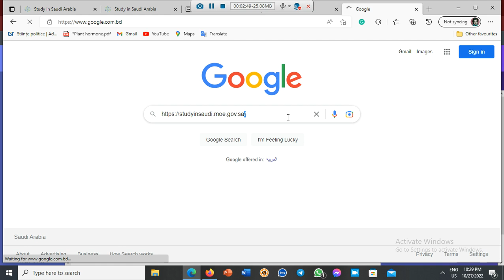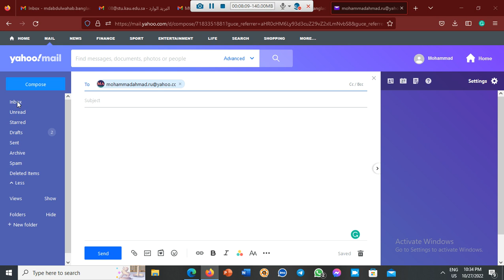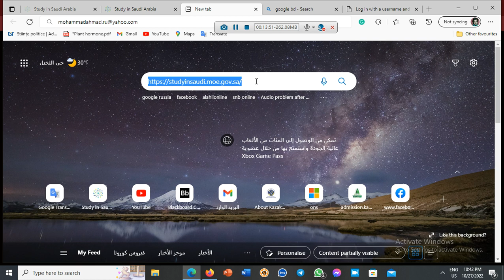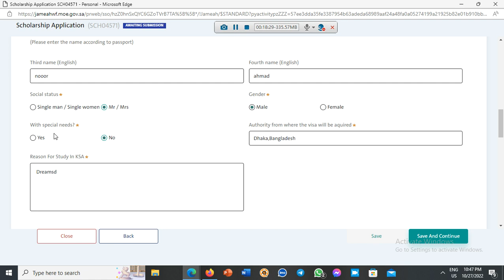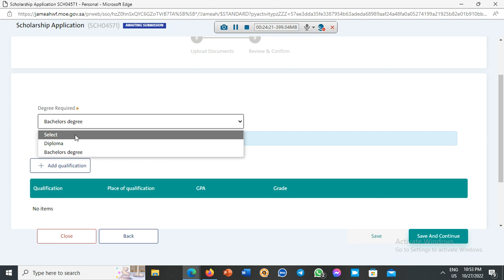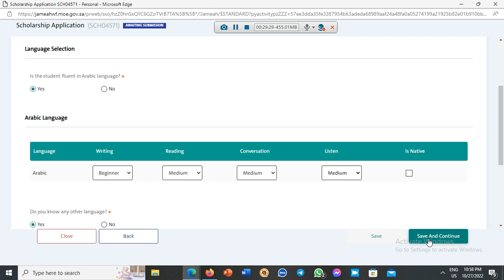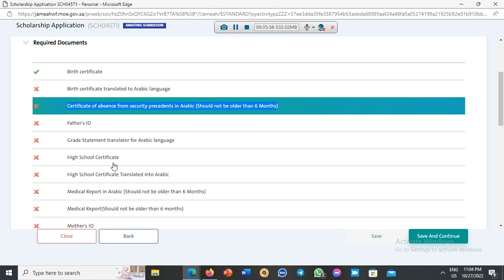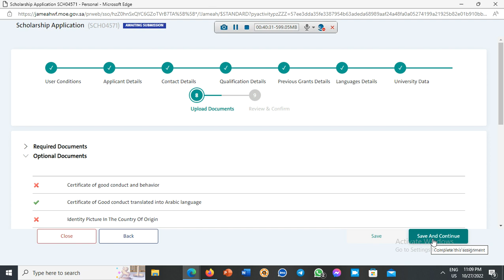নতুন নিয়মে সৌদি আরব স্কলারশীপ আবেদন / Saudi scholarship New application System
The university's website will no longer be able to apply for scholarships in Saudi Arabia. Use the website of the Ministry of Education. You will choose any one of them. The Ministry of Education will send the application to the university.  After the university decides on the results of the primary, the Ministry of Education will announce the final results. The ministry will tell you everything.

What steps does a scholarship application undergo?
After the applicant submits the application, it is forwarded to the desired university and, after approval by the university, the application is processed by the Ministry of
 Education.
Deadline 15/01/2023

ভিডিও দেখে আবেদন করুন।
বন্ধ হয়েছে সৌদি আরব স্কলারশীপ আবেদন বিশ্ববিদ্যালয় কেন্দ্রীক।মিনিস্ট্রি ওয়েবসাইট আবেদন করতে হবে, সেখানে বিশ্ববিদ্যালয় চয়েস করা যাবে । একটা আবেদন কাজ করবে সমস্ত বিশ্ববিদ্যালয় জন্য।

নতুন কোন সংযোজন হতে পারে। তবে বিশ্ববিদ্যালয় ওয়েবসাইট আর আবেদন করতে হবেনা এটা চূড়ান্ত

আমার ভালো লাগছে এটা ভেবে যে স্টুডেন্ট টাকা খরচ হবেনা আর বার বার আবেদন করতে।
মিনিস্ট্রি সব জানাবে। যারা আগে আবেদন করেছেন সমস্ত কাজ তেমনিভাবে শেষ হবে।

জাযাকাল্লাহ খাইরান

Tanzil Ahmad